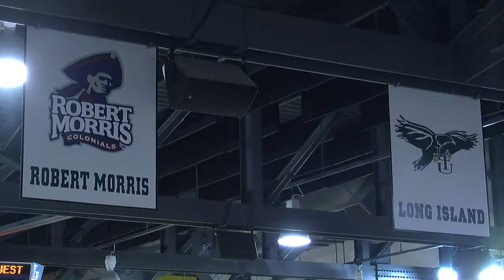CSC Update - NEC Championship: Men's Basketball vs Long Island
Colonial SportsCenter Update Pregame Show with Ed Albert getting you ready for the NEC Championship Game between the Robert Morris Colonials and the Long Island Blackbirds.